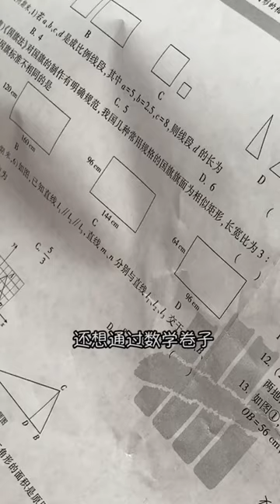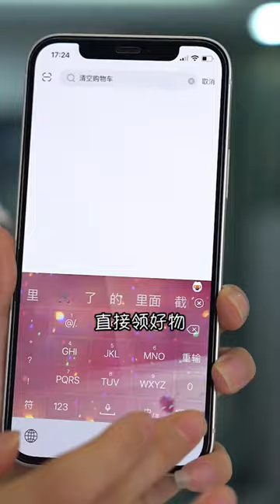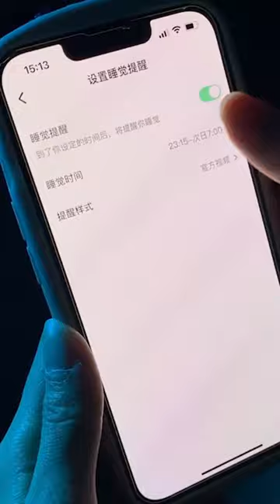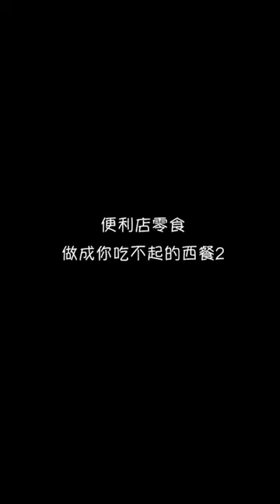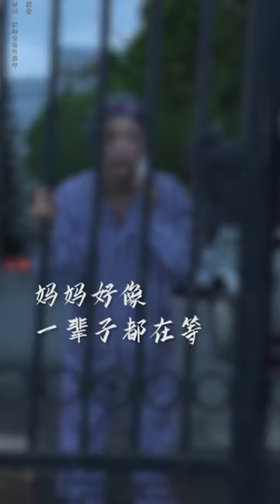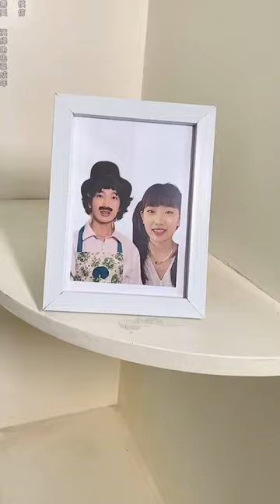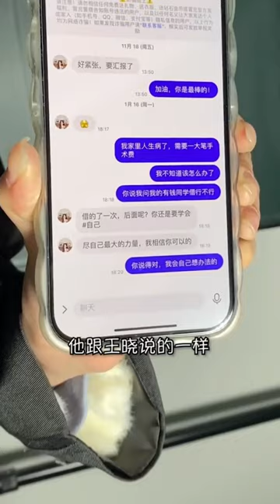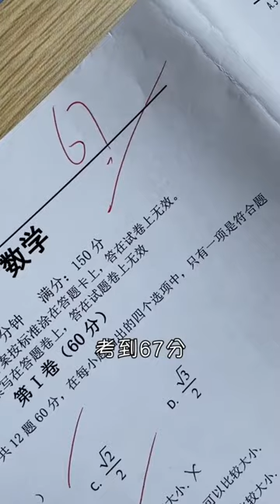齙牙春和小蘭幕後大揭秘，你想要看的，或許都在這裏！【小蘭別動】